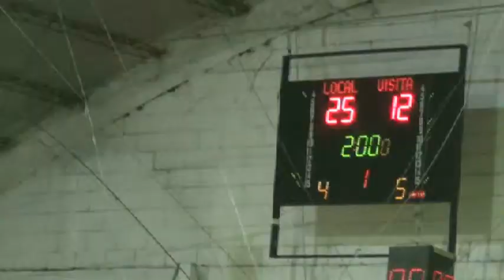Compacto debut Atenas